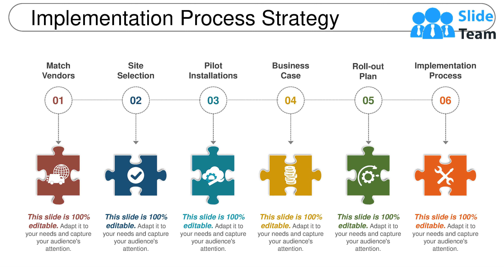Implementation Process Strategy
Measure how different components of strategic planning relate to each other with our implementation process strategy PowerPoint presentation slide. This PPT layout of implementation process strategy ensures your strategy evolves from a plan to a strategic implementation and helps you define strategic framework. Use this six steps strategy implementation process PPT layout to define your vision, core values of the business. This process plan implementation theme helps you choose strategy into organizational actions to achieve its goals and objectives. This plan implementation process PPT layout has been designed by our team of professionals to help you monitor the progress of the organization in delivering the strategic objectives. This slide can also be used to builds consensus within the teams and to engage with stakeholders. This presentation slide of project plan strategy help you consider strategy on project implementations, procedural implementations, resource allocation and behavioral implementation. Implement process steps PPT layout help you move from the organization's current state to their vision. Generate action to earn the goodwill of customers with our Implementation Process Strategy. Focus on gaining their favor.